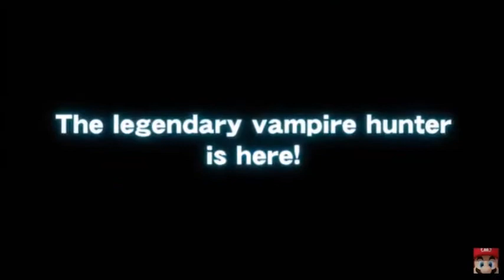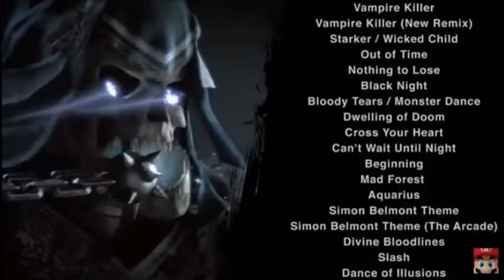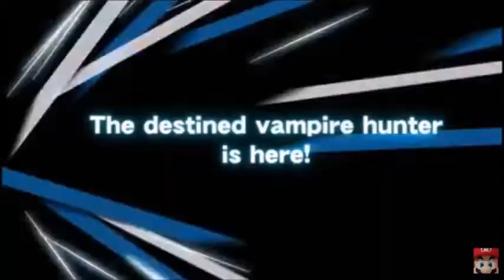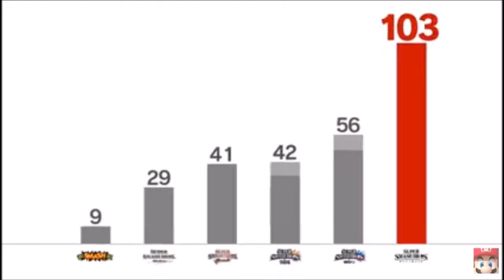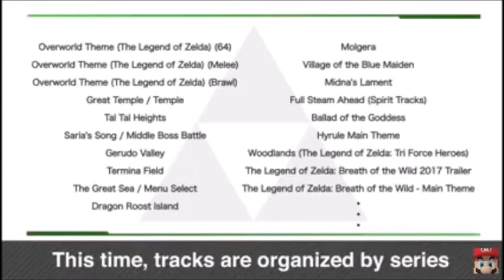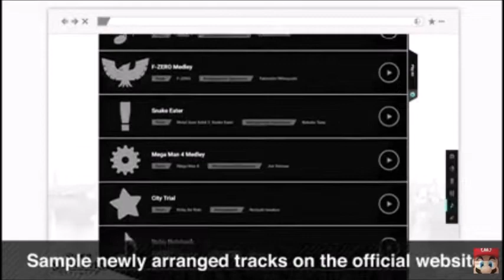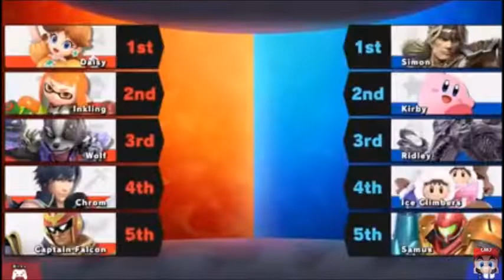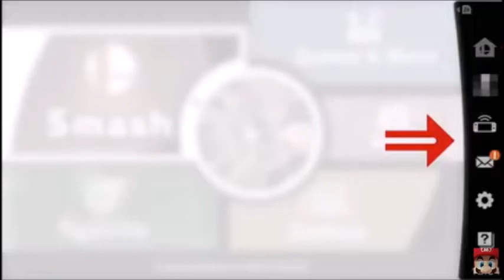DREAMS DO COME TRUE~ Smash Direct Reaction 2018-08-08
guys omg OMG AAAAAAAAAAA

Chrono Trigger coming this afternoon, don't worry